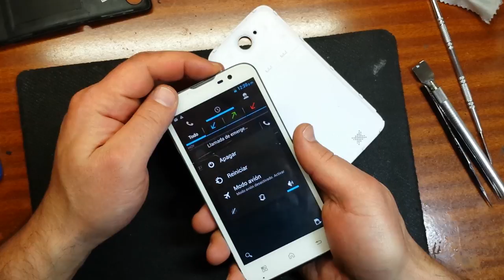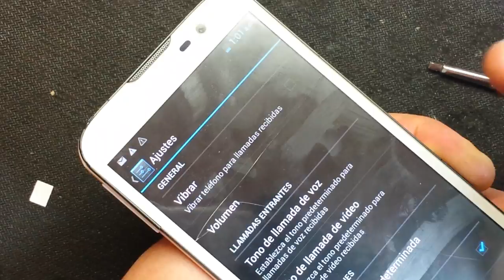bq Aquaris 5 HD нет звука